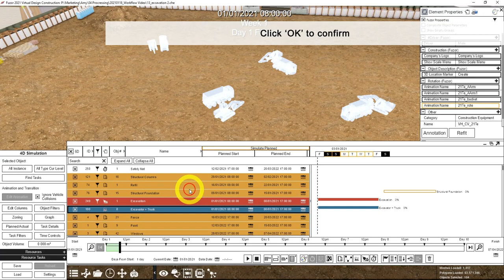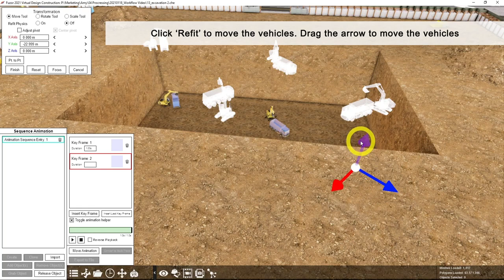17.2 Excavation Animation 2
In this tutorial video, you would learn how to create another animation style for excavation.